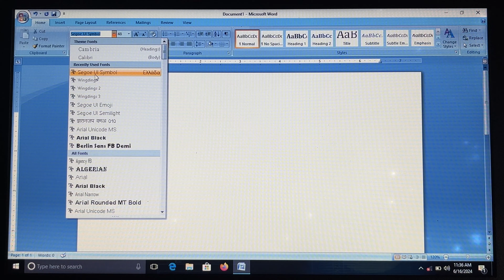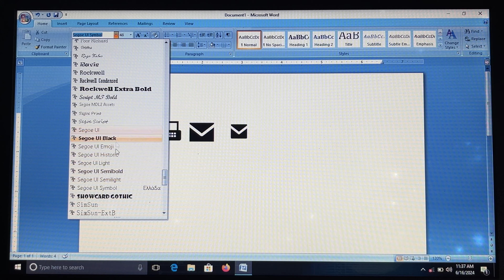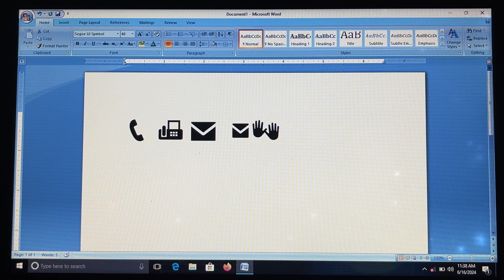How To Add Email And Phone Symbol In Word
YOU NEED THIS TO :-

How to add phone symbol in word
How to add email symbol in word
How to add telephone symbol in word
Computer shortcut keys
Computer keyboard shortcuts